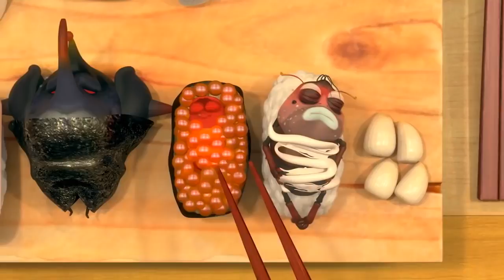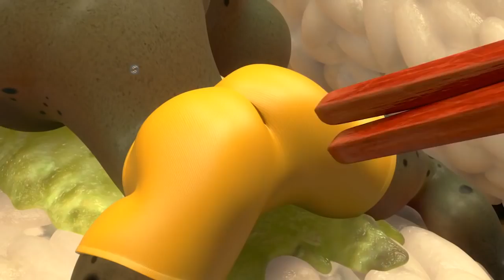LARVA - 建物 | キッズ向けアニメ映画 | Larva 映画(フル) | Larva アニメ | LARVA マンガ